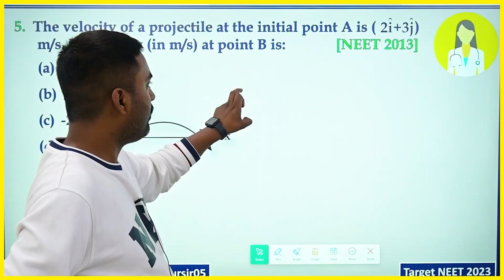The velocity of a projectile at the initial point A is (2i+3j) m/s.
5.  The velocity of a projectile at the initial point A is (2i+3j) m/s. Its velocity (in m/s) at point B is:   [NEET 2013]
 (a)
 (b)